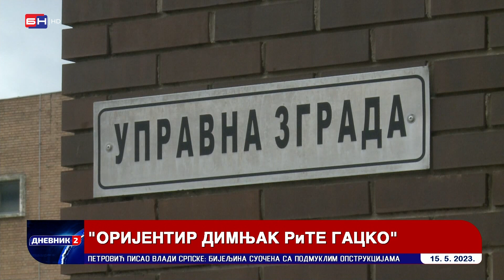Gacko: RiTE će nastaviti da ispušta pepeo na naselja?